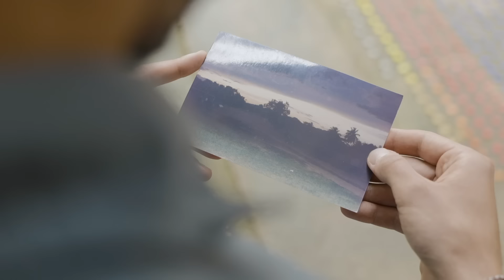Nezverejnené Zábery: Mesto, kde z NEBA PRŠIA RYBY!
V Ôsmom Backstage Podcaste sme išli do mestečka Yoro na severe Hondurasu, kde vraj každoročne počas obdobia dažďov pršia z neba ryby!
Yoro a Centro Poblado je miesto kde konči náš Cestovateľský seriál Expedition Unexpected z Latinskej Ameriky.
Sleduj Nezverejnené Zábery a kukaj čo všetko sa nám s PPPítrom stalo.